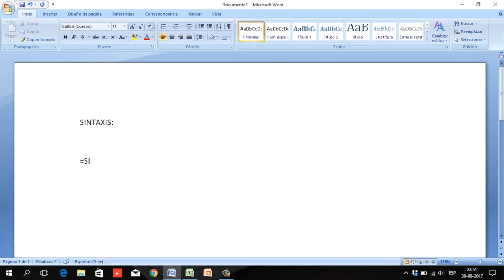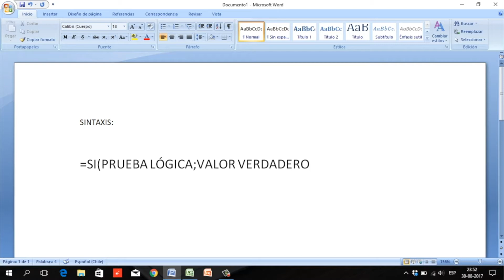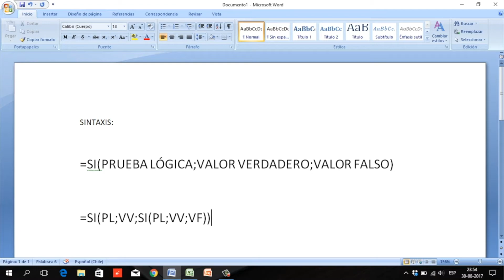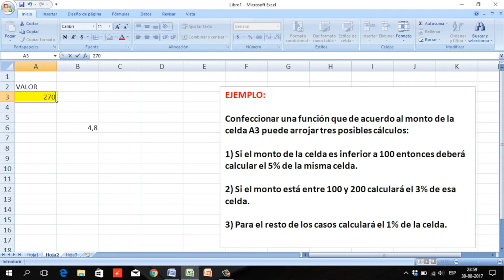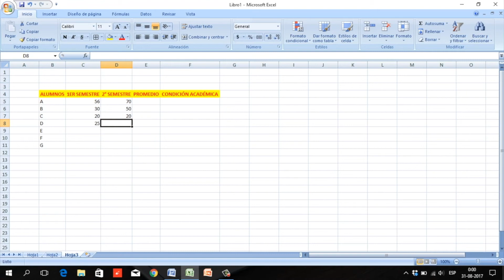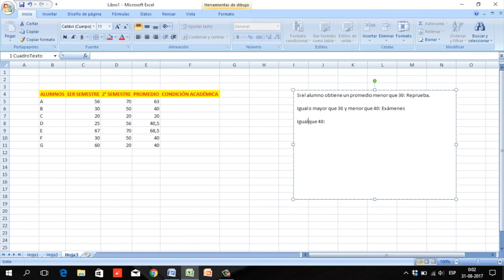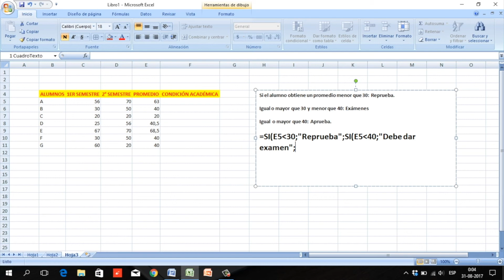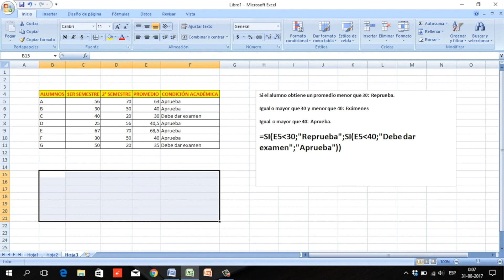Función Si Anidado en Excel para Windows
🌐 Indei - GFR Consulting and Training
Consultorías, Seminarios, Cursos y Diplomados

☯ Indei Kung Fu y Defensa Personal - GFR Martial Arts